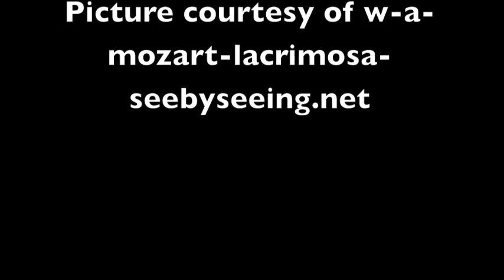2011 North Central Virginia Junior Regional Orchestra - Table Music by Mozart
The 2011 North Central Virginia Junior Regional Orchestra performs Table Music by Wolfgang Amadeus Mozart